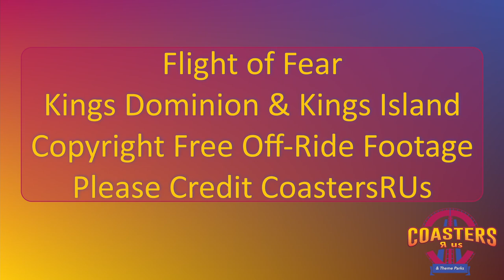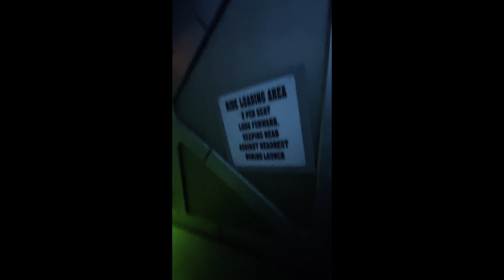Flight of Fear at Kings Dominion & Kings Island Off Ride Footage (no copyright)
This off ride footage of Flight of Fear at Kings Dominion and Kings Island is available to be used by content creators.  Just make a note that it's from CoastersRUs.

Footage begins with horizontal orientation from Kings Dominion, then vertical orientation from Kings Island